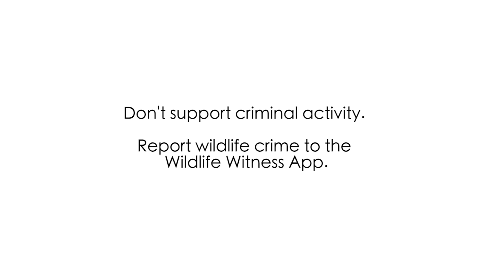Malagasy tortoises seized in Malaysia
Customs displaying some of the 330 (5 Ploughshare, 325 Radiated) Malagasy tortoises seized in Malaysia on 14 May 2017. Report wildlife crime through Wildlife Witness App